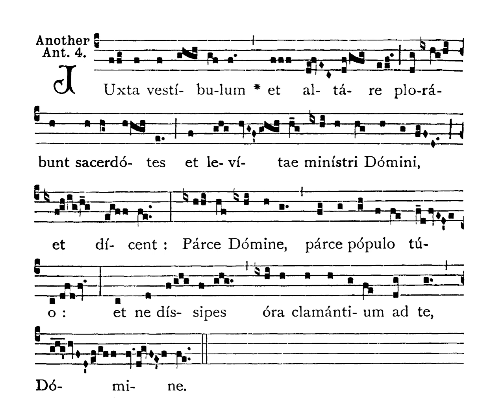Choir of St Peter’s Eastern Hill: Juxta vestibulum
Antiphon sung during the imposition of ashes on Ash Wednesday

Near the porch and the altar the priests and levites shall weep, the Lord's ministers, and shall say: Spare, O Lord, spare thy people; and do not scatter the mouths of those crying to thee, O Lord.

Cantor: Katie Richardson